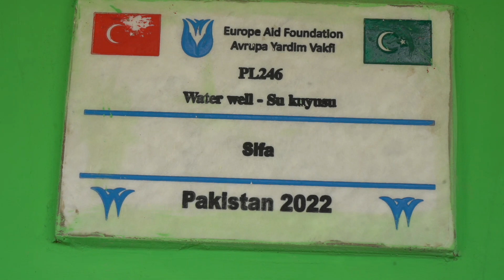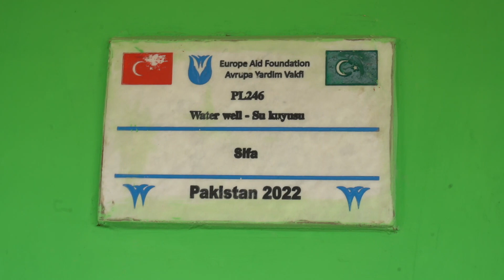Pakistan'a Su Kuyusu Bağışlamak: Şifa Su Kuyusu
Pakistan'a su kuyusu bağışlamak bizler için küçük, mazlumlar için son derece büyük bir hayır ve umut kaynağı. Allah (c.c) bu hayrı gerçekleştirerek insanlara, hayvanlara ve bitkilere bir şifa kaynağı armağan eden bağışçılarımızdan razı olsun.